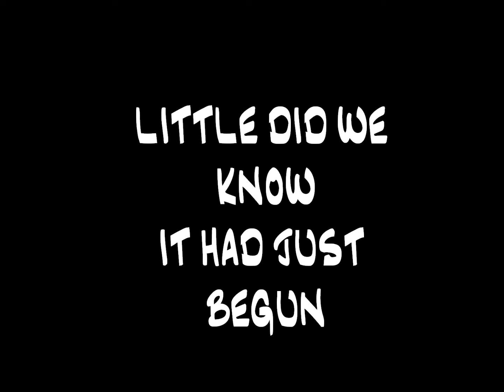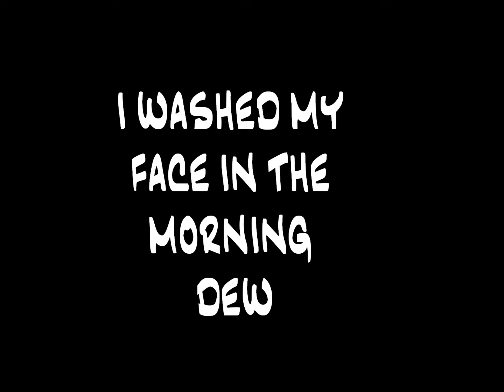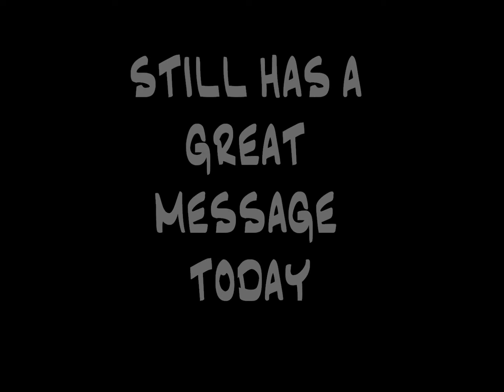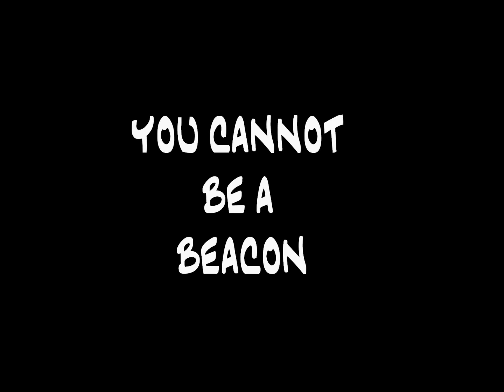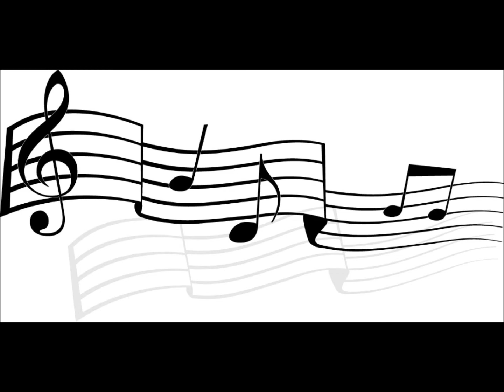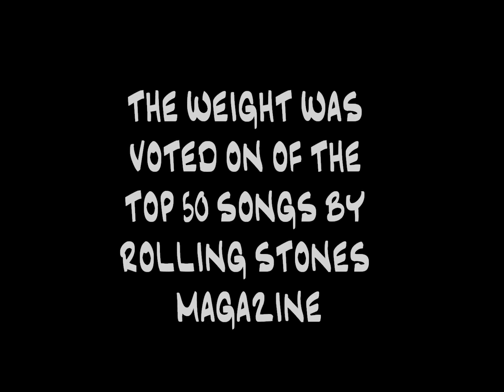JOE C, MUSIC ON THE PORCH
A COMPILATION OF JOE C RECORDINGS,  LET IT GO, I , MUST BE DREAMING, ONE OF THESE DAYS, MORNING DEW, YOU CAN'T BE A BEACON, THE WEIGHT, HOBO LULLABY, KNOCKING ON YOUR SCREEN DOOR & THE BREEZE